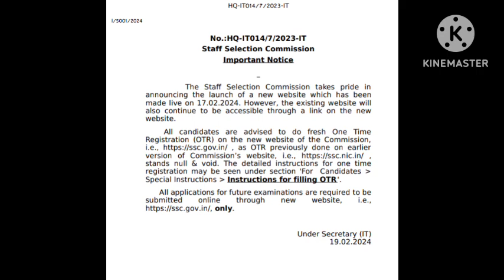SSC JE 2024 BIG UPDATE FOR CIVIL MECHANICAL ELECTRICAL